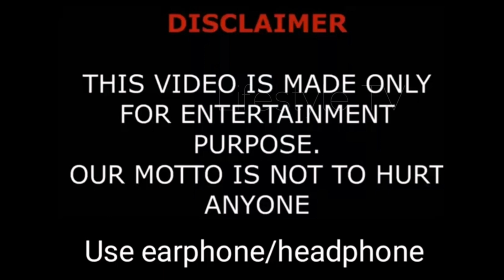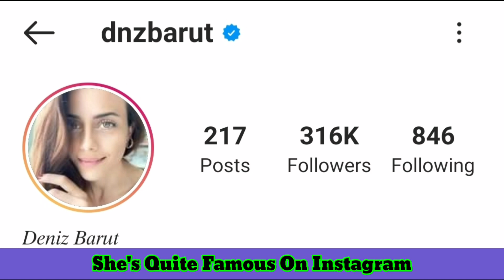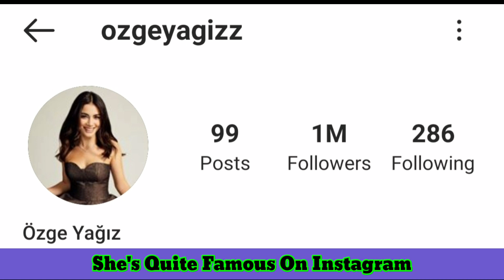Özge Yağız VS Deniz Barut Comparison (Sol Yanim) Biography,Age,Net Worth,Boyfriend,Family,House,Fact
Cinema and TV series actor. He was born on March 19, 1983 in Denizli. He completed his primary education in Denizli, went to Izmir for high school education, graduated from Selma Yiğitalp High School.

He graduated from Istanbul Bahçeşehir University, Faculty of Communication, Photography and Video Department, and his photographs took place in various exhibitions. He completed his education before and during the university with various private theater companies, lessons he took at home and abroad.

After being the 2nd in the Elite Model Beauty Contest in 1997, he preferred the set instead of the podium and stepped into acting and studied at Şahika Tekand Studio.

Deniz Barut married director Şafak Bakkalbaşıoğlu in 2005, whom he said he fell in love with at first sight. The couple has two sons.

The first series experience is Lost Years. Later, Girls and Their Mothers and Tulip Age. Melis played the character Nil in Sol Yanım's TV series Avlu, one of her last series. It continues to take part in new projects.

Deniz Barut’un rol aldığı diziler ve filmler:

2018 – Avlu (Melis) (TV Dizisi)
2017 – Poyraz Karayel: Küresel Sermaye (Karadul) (Sinema Filmi)
2017 – Nezih Bir Film (Emine) (Sinema Filmi)
2016 – Hayatımın Aşkı (Eylem) (TV Dizisi)
2015 – Son Çıkış (Nilüfer) (TV Dizisi)
2014 – Kara Para Aşk (Pınar Dündar) (TV Dizisi)
2012 – Lale Devri (Müge) (TV Dizisi)
2011 – Anneler ile Kızları (Çağla) (TV Dizisi)
2011 – Elde Var Hayat (Yüksel Öğretmen) (TV Dizisi)
2006 – Kaybolan Yıllar (TV Dizisi)
Here is the image of Özge Yağız, Who Left Yemin, In His New Series Sol Yanım And his New Co-stars!

Özge Yagiz is an actress, known for Yemin (2019), Adini sen koy (2016) and Sol Yanim (2020).

Sol Yanim
Cast:
Deniz Barut
Cemre Baysel
Emre Bey
Esra Bezen Bilgin
Cansel Elcin
Tolga Mendi
Defne Samyeli
Özge Yagiz

Cover Topic
1: sol yanim 1
2: sol yanim ol
3: sol yanim trailer
4: sol yanim in
5: sol yanim series
6: sol yanim 1 bolum
7: sol yanimi bos koydun
8: sol yanim dizisi

Turkish Translated